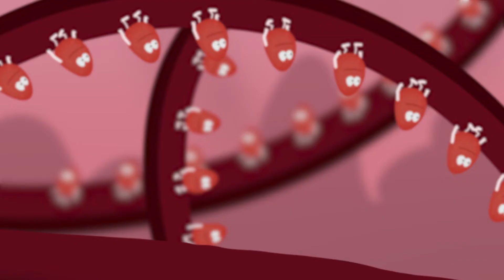Cancer 101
What is cancer? How does it affect your body?